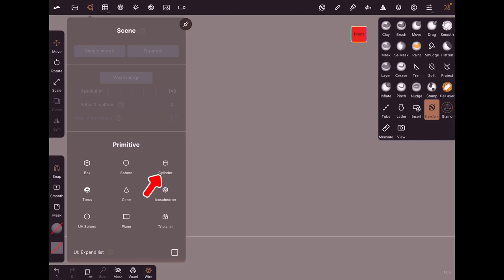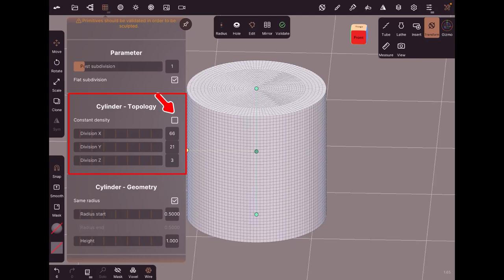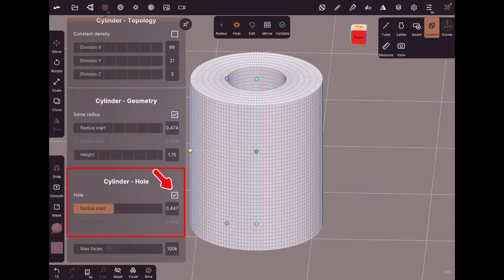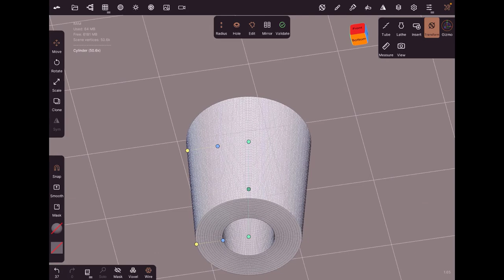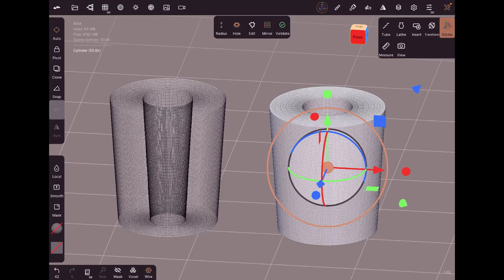07 - Nomad Sculpt - Cylinder Primitive - Pour débutant(e)s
Nous voici parti sur la compréhension des primitives de Nomad Sculpt, on va continuer par la primitive de type Cylindre avec toutes ces options.